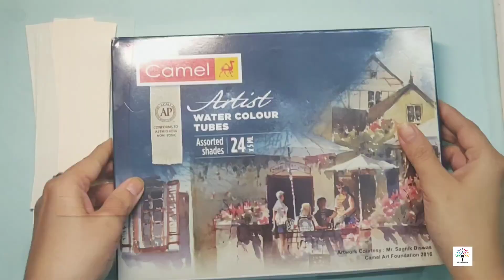DIY Bookmarks | Watercolor Bookmarks For Beginners | How To Make Easy Bookmarks | Mandala Bookmarks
Watercolor bookmarks
Materials used:-

Artline drawing fineliner pen

Camlin kokuyo artist water colours

Camlin Artist brush pen

Artist  paper

Paint brushes

Geometry box